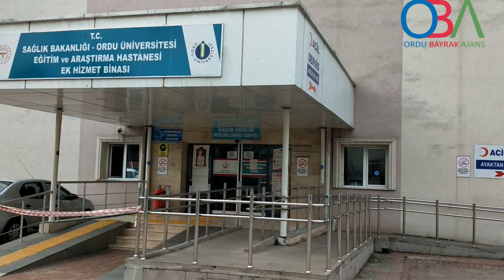Hamile bayanı trafik ekibi hastaneye yetiştirildi /OBA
Hamile bayanı trafik ekibi hastaneye yetiştirildi /OBA-2020